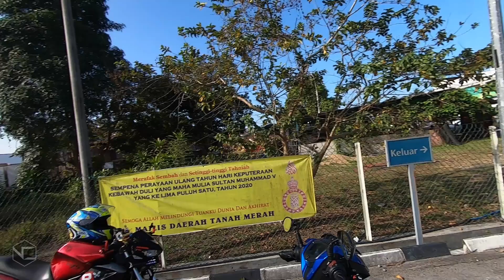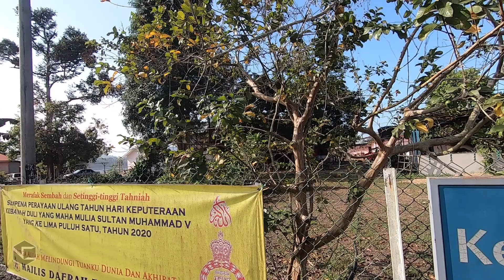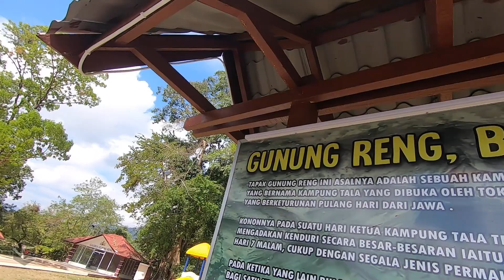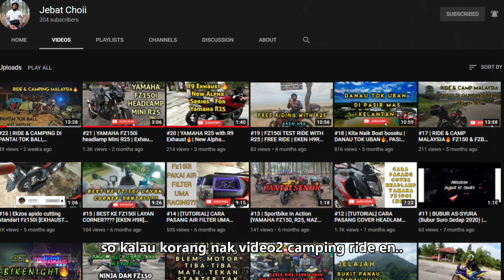RIDE KE JELI LAGI GAISS!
Mohon maaf kepada semua subscriber saya yer..video ni sepatutnya March lagi dah release tapi disebabkan masalah teknikal pc saya..maaf sekali lagi !!

Terima kasih jugak kepada geng R15, Xmax, Ninja !!